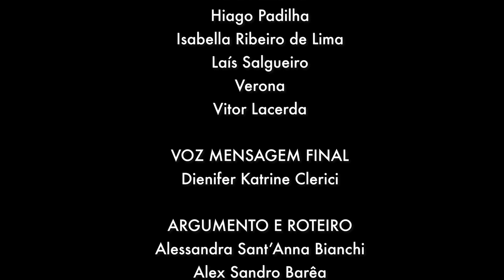Campanha | Isso é assédio! - vídeo 2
Você já passou por uma situação desconfortável na sua escola? Percebeu que tinha alguém te filmando ou tirando foto de alguma parte do seu corpo? Saiba que isso é assédio! Procure a ajuda de alguém da sua confiança.

Uma iniciativa do PET Psicologia da UFPR com apoio da UFPR TV.